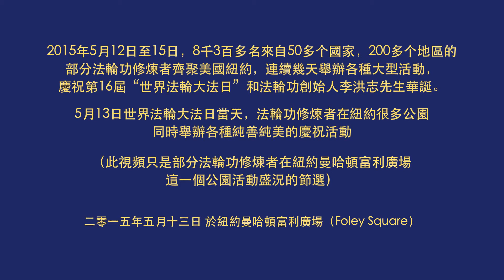Thần Thánh Ca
Chào mừng ngày Pháp Luân Đại Pháp Thế giới lần thứ 23 tại New York, Mỹ.